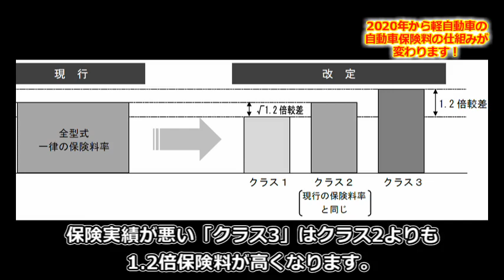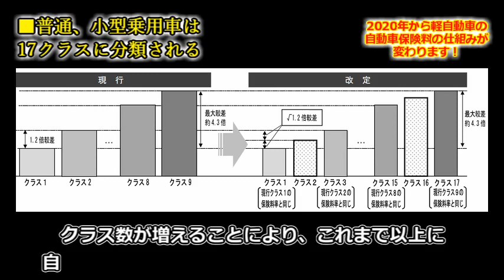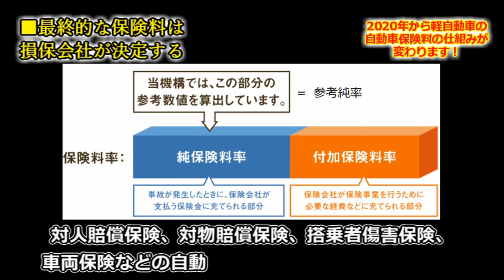【意外と知らない雑学】2020年から軽自動車の自動車保険料の仕組みが変わります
【意外と知らない雑学】黄色センターラインの本当の意味！間違って覚えていませんか？

【意外と知らない雑学】追い越し車線での右ウインカーの意味は〇〇！？運転中に使われる合図5選

【意外と知らない雑学】持ってるだけでかなりスゴイ！最強の運転免許「フルビット免許証」とは！？